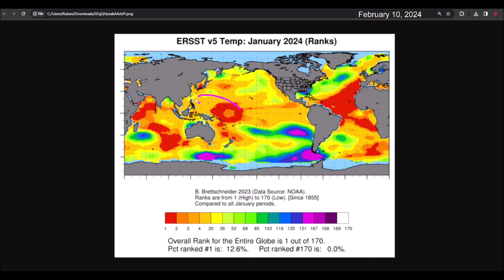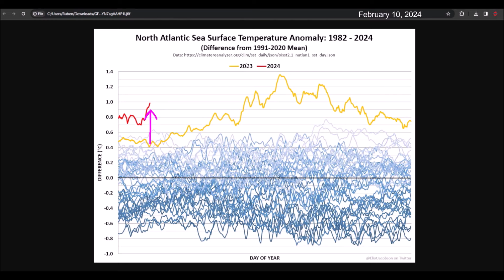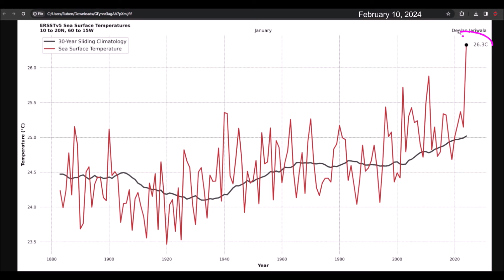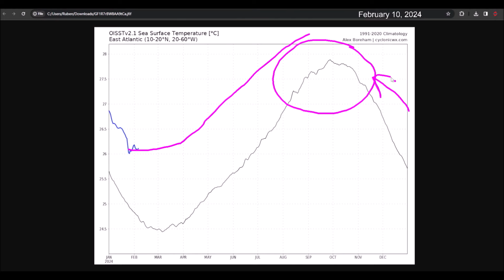Temperatures in the oceans break records. The 2024 hurricane season could be hyperactive.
January 2024 has been the hottest January in the oceans across the entire planet. This includes the tropical Atlantic region where January temperatures average typical June temperatures. Global model projections suggest that the tropical Atlantic should continue to warm in the coming months.

This warming, along with the potential development of La Niña, could create ideal conditions for a hyperactive season and the potential to be the most active on record.